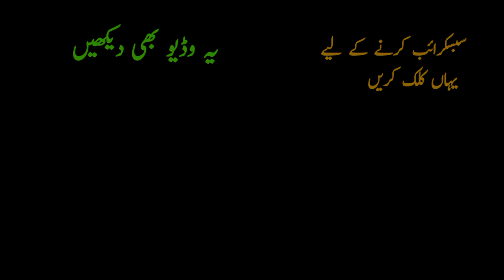Samiullah Urfi Poetry | New Urdu Mushaira 2021 | Hindi Shayari